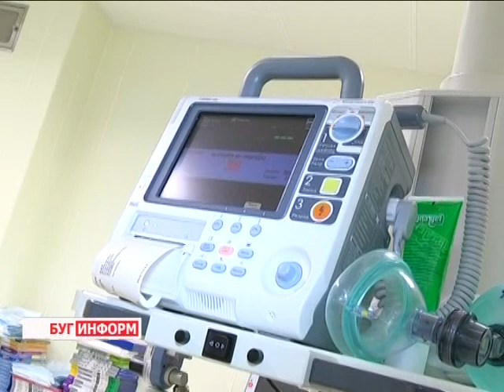2014-04-16 г. Брест Телекомпания "Буг-ТВ". День профилактики сердечно-сосудистых заболеваний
День профилактики  сердечно-сосудистых заболеваний в Брестском областной кардиодиспансере.
Заболевания сердечно -- сосудистой системы сегодня одна из основных причин смертности  населения многих стран мира. К сожалению, с каждым годом частота и тяжесть этих заболеваний неуклонно возрастает, как и, количество тяжёлых пациентов. Однако, известно также, что некоторые случаи, связанные с болезнями сердца можно было предупредить.
Именно поэтому 17 апреля Всемирная  организация здравоохранения определила как день профилактики сердечно сосудистых заболеваний. А сделано это для того, чтобы подробно рассказать людям о том, как предупредить возникновение  опасных для здоровья ситуаций.